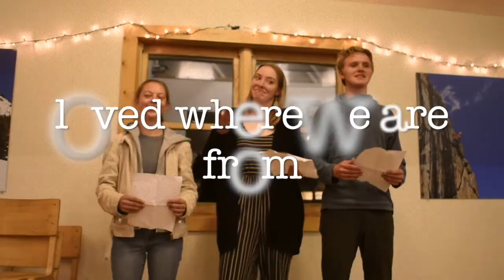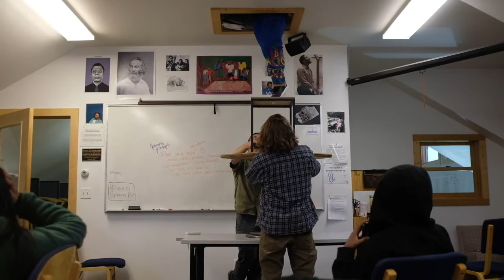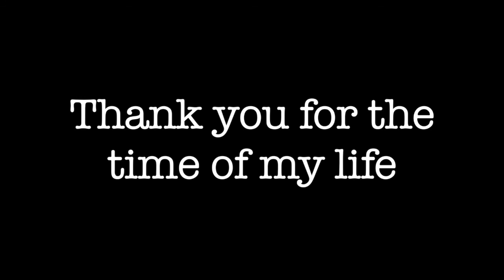HMI Semester 43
This is a recap of the High Mountain Institute semester 43. These were the best four months I could have asked for.
Special thanks to Hannah, Kendall, Gwen, Leilani, Hayden, Lucy and anyone else who provided video for this project. The music is all covers but credits to the writers of all songs as well.